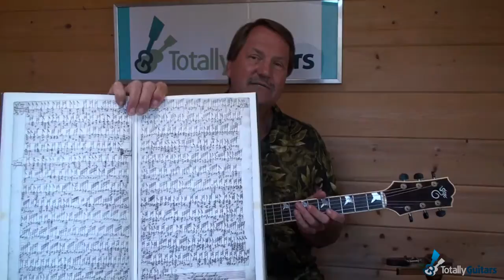Kemp's Jig - Guitar Instrumental - Acoustic Guitar Lesson Preview from Totally Guitars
Kemp’s Jig is a traditional instrumental piece from the Renaissance. It was typically played on the lute but there are many different arrangements of it out there. It is a classic, and somewhat simple example of music from that time, using a couple basic melodies and some embellishment on each of them. This lesson is done with tab only, in true Renaissance fashion.

★ 2000+ Complete Lessons
          Acoustic, Electric, Keyboard & Vocal Lessons
★ 100+ Complete Free Lessons
★ 200+ Artist Packs
★ Student Reviews